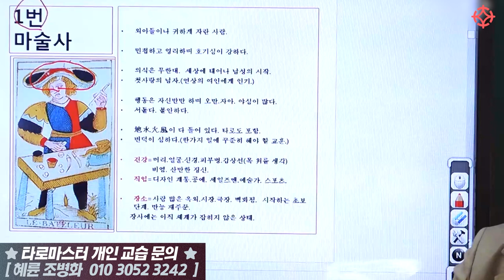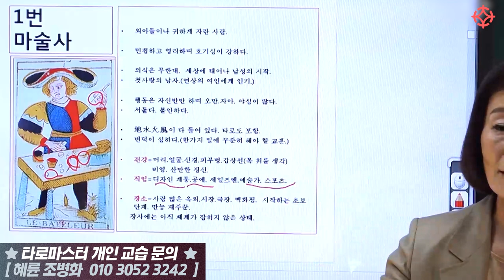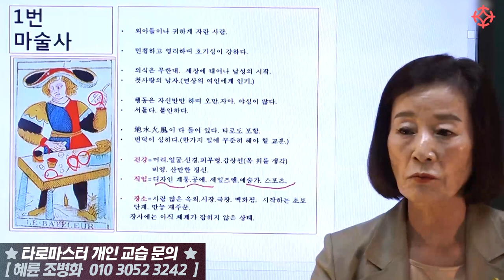마르세유타로 [1번 마술사 카드] 마스터 하기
가장 오래된 타로, 정통 클래식 타로
그 해석법도 특별하여 비밀리에 구술된
*마르세유 타로*

타로마스터 혜륜 조병화 선생님과 공부해보세요
● 개인 교습 문의 ☞ 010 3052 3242 (혜륜 조병화 선생님)